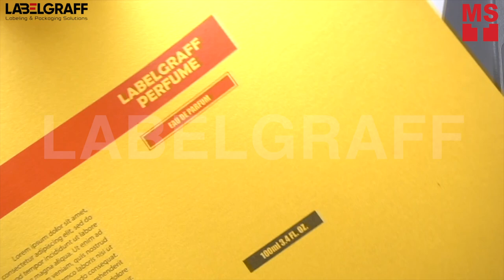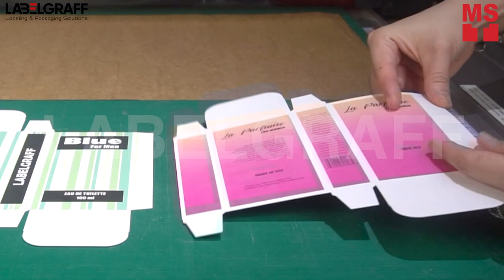Print & Cut 400 gsm Perfume Boxes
Print and cut 400 gsm of perfume boxes with OKI PRO 9542 and Graphtec FCX 2000 Flatbed Cutter! Stand out your brand by customizing your own design and gets high quality prints beyond expectation!